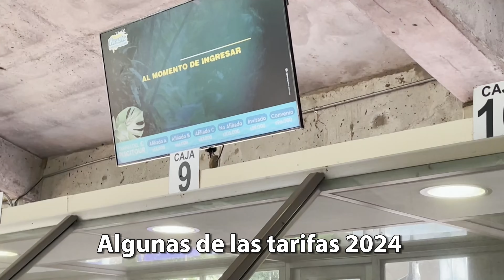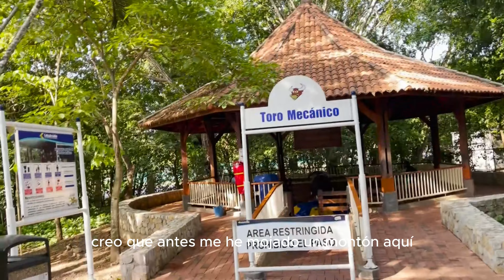PUEDES VIVIR con GUACAMAYAS 🦜♥️| PRECIOS 2024 😱vlog 1 | byjennifermadrid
Hola amigos este vlog es el primer capitulo de mi visita en piscilago el magaparque de colombia con zoologico y muchos toboganes, espero les guste.

Hola chicos  yo soy JenniferMadrid , Mi contenido es principalmente entretenimiento, viajes y experiencias y también hago contenido motivacional y de crecimiento personal para ser tu mejor versión, con el que espero que te identifiques y te guste muchísimo. Hago videos sobre mi vida vlogs, viajes , conocemos lugares nuevos, y hablamos de la vida y como ser mejores en todo!

Me encanta ver videos de Luisito comunica, lulu 99, viajeros, documentales, juanpa zurita,  Kimberly Loaiza, Claudipia , también de casi todos los youtubers colombianos, youtubers mexicanos y youtubers españoles.

f i l i p e n s e s  4:13